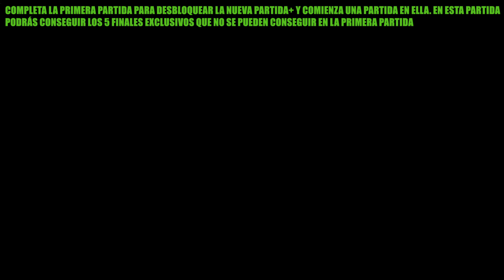Silent Hill 2 Remake | Guía Final Dicha y cómo conseguirlo (PERDIBLE)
Hola muy buenas a todos, bienvenidos a este vídeo en el que enseñaré cómo conseguir el final Dicha en Silent Hill 2 Remake.

Lo primero que tendremos que hacer es completar la primera partida para poder empezar la Nueva Partida+, que será donde podamos conseguir este final siguiendo los siguientes pasos.

Hay que tener en cuenta que este es uno de los dos finales nuevos de la versión Remake, pero no hace falta para conseguir ningún logro o trofeo.

El primer paso será conseguir la Llave oxidada que está dentro de la caja fuerte de la bolera que está en la Zona oeste de South Vale. El código para abrir la caja es 1887.

El segundo paso será avanzar hasta llegar al Hospital Brookhaven. Una vez aquí tendremos que ir al jardín, entramos en el gazebo para encontrar un Baúl pequeño, usamos la llave para abrirlo y conseguiremos la Claudia blanca.

El tercer paso será avanzar en la historia hasta llegar al Hotel Lakeview. En el hotel avanzamos hasta conseguir la Llave del pasillo (P3) al completar el puzle de las figuritas y antes de avanzar guardamos la partida para poder conseguir el resto de finales exclusivos de la Nueva Partida+.

El cuarto y último paso será ir a la habitación 312. Una vez dentro usamos la Claudia blanca para bebérnosla y después ponemos la cinta en el reproductor para ver el final Dicha.

0:00 Información básica

0:12 Completar la primera partida para desbloquear la Nueva Partida+ y comenzarla

0:56 Paso 1: Conseguir la Llave oxidada que está dentro de la caja fuerte de la bolera que está en la Zona oeste de South Vale. El código para abrir la caja es 1887

1:38 Paso 2: Avanzar hasta el Hospital Brookhaven. Ir a la zona del jardín, entra e el gazebo para encontrar un Baúl pequeño y abrirlo con la llave para conseguir la Claudia blanca.

2:23 Paso 3: Avanzar hasta llegar al Hotel Lakeview y guarda la partida tras conseguir la Llave del pasillo (P3)

3:20 Paso 4: Ir a la habitación 312. Usa la Claudia blanca para bebértelo y después usa la cinta en el reproductor para ver el final Dicha